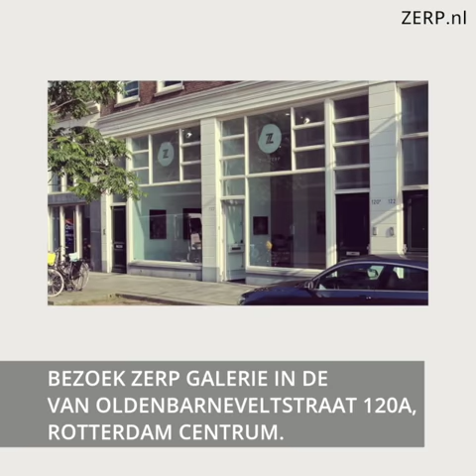Jeroen Witvliet / ZERP Galerie / Hedendaagse kunst / Contemporary art / Schilderijen / Paintings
‘Shift / The Undoing’ met nieuwe werken van Sarah van der Pols en Jeroen Witvliet. Deze tentoonstelling is bezoeken in onze galerie-ruimte in de Van Oldenbarneveltstraat 120A Rotterdam. Zie voor meer informatie, prijzen en beschikbaarheid. Tot en met 13 august.

‘Shift / The Undoing’ with new artworks by Sarah van der Pols and Jeroen Witvliet. Until the 13th of August.